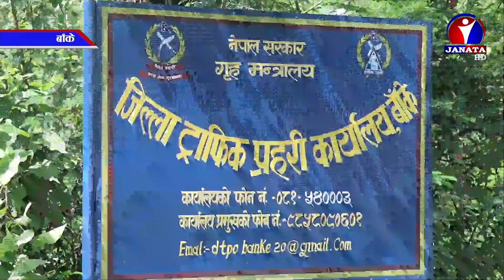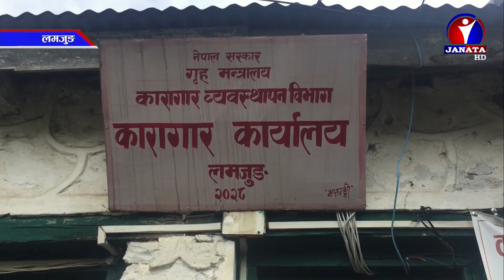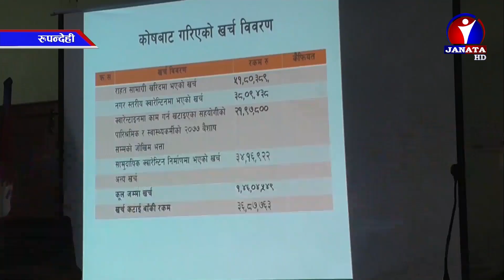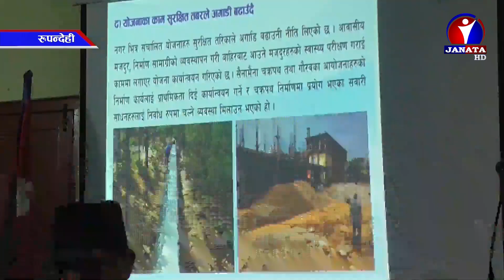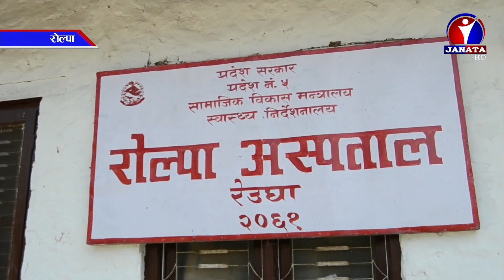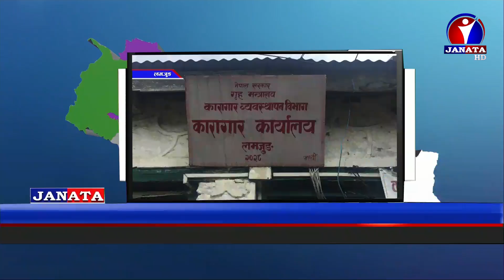Pradesh Samachar || प्रदेश समाचार - 2077 Ashar 05